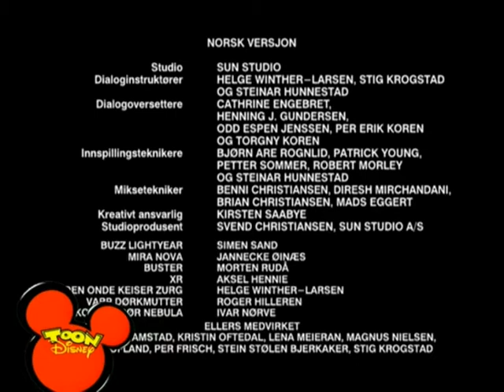Buzz Lightyear Of Star Command - Säsong 1 Avsnitt 12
This is NOT owned by ME, its owned by ©DISNEY so please down take this down YouTube this is ONLY for ARCHIVAL PURPOSES